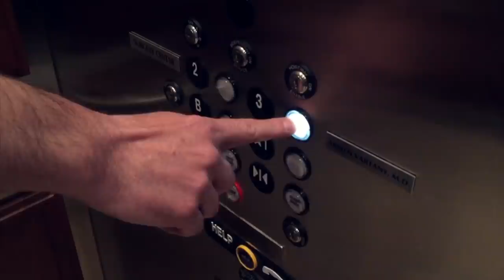Armen Vartany M.D.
Dr. Armen Vartany is a true artisan of Plastic Surgery. Certified by the prestigious American Board of Plastic Surgery as well as the American Board of Surgery. He is known for his technical skill and dedication to his patients. A living Burbank and greater Los Angeles legend.